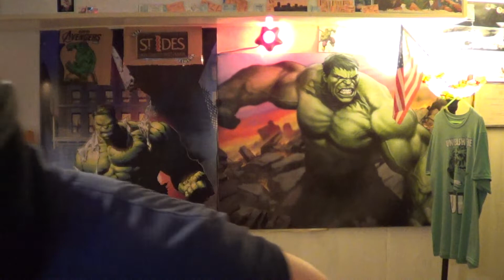Craft beer review + St Ides + M/L Chaser MLV!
YT clipped the last 90 seconds of this MLV because of copyright BS. What did you miss? Hulk swinging the bat saying LABEL the fuck OUT !. folks! Enjoy your Saturday my friends! St Ides Crew for life! Oh, and my camera was accidentally zoomed in too much doing the craft beer pouring part. But, does it really matter, folks, haha!